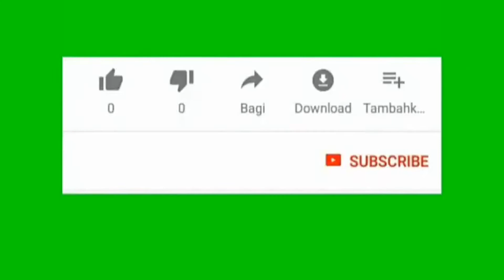Món sữa đậu nành Thơm Ngon bổ dưỡng dễ làm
Cám ơn mọi người đã luôn yêu thương Kênh SO TRAN TV!
Tham gia kênh này để nhận các đặc quyền:
Hi.I"m A Vietnamese.